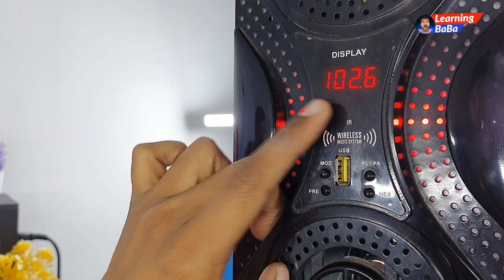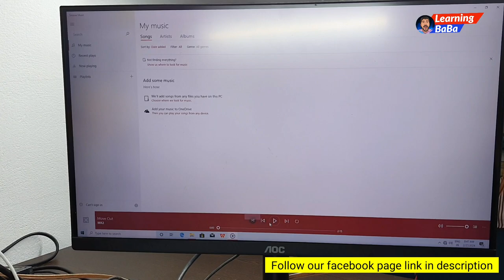How to connect tower speaker to computer | desktop se tower home theatre ko kaise connect krain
connect करने वाली केबल का खरीदने का लिंक नीचे दिया है | कोई भी cable खरीद लीजिये आपका काम हो जाऐगा

Best 3.5 mm to RCA cable खरीद

High Quality 3.5mm to RCA cable खरीद